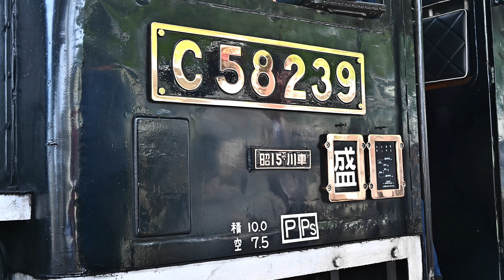【C58 239】新緑のSL銀河【釜石線】4K JR East Kamaishi Line SL Ginga fresh green JNR Class C58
令和5年5月3日に撮影した蒸気機関車C58 239牽引快速SL銀河の動画です。
新緑の釜石線を力強いドラフト音と郷愁の汽笛を響かせC58 239が駆け抜けました。
C58 239は6月の最終運行まで静態保存時の姿を模したランボードの白線等の装飾された姿で走ります。
列車の進行順に編集しているので下記タイムスタンプをクリックすると各映像へ飛べるのでSL銀河の撮影地ガイド的な活用方法もできます。
空想旅行、作業用BGMとしてもご活用ください。
この動画はNikon Z6及びNikon Zfc（北上川橋梁正面）を使用したミラーレス一眼動画です。
00:00 OP
00:16 似内～新花巻（キハ100系4連普通列車）
00:39 似内～新花巻（SL銀河・菜の花と北上川橋梁）
01:32 似内～新花巻（SL銀河・北上川橋梁正面）
02:21 宮森～柏木平（SL銀河・寄梨踏切）
03:51 平倉～足ヶ瀬（キハ110系0番台快速はまゆり3号・日出踏切）
04:30 平倉～足ヶ瀬（SL銀河・日出踏切）
06:00 上有住～陸中大橋（SL銀河・新緑の鬼ヶ沢橋梁）
06:55 釜石駅構内（C58 239各部アップ）
07:31 釜石駅構内（C58 239機回し）
Japanese Steam Locomotive